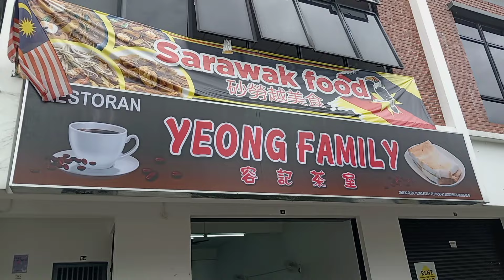Merasai Kesedapan Mee hongan Sibu style.